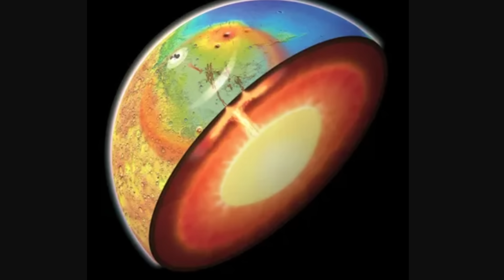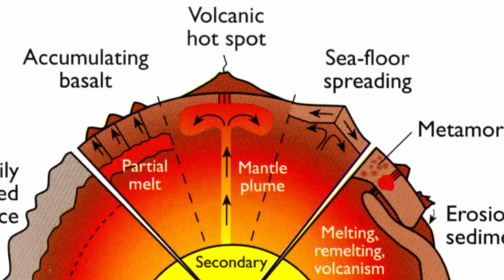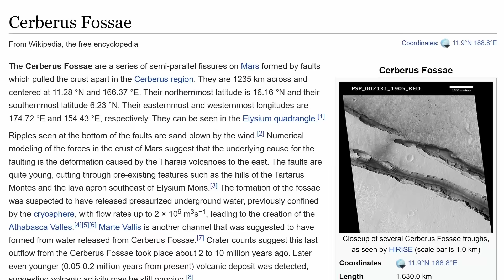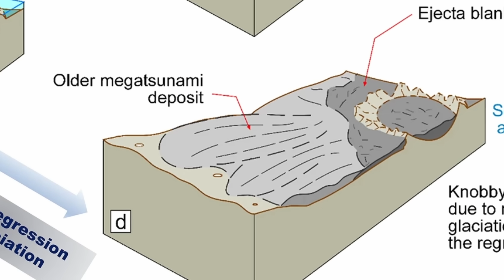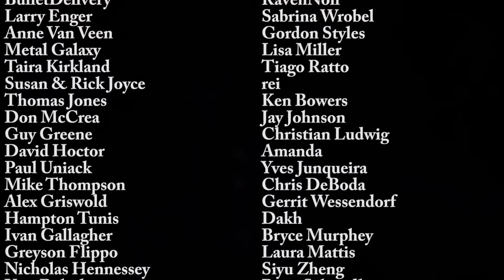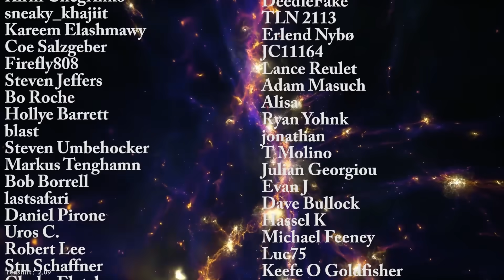Important Mars Discoveries: Megatsunami Crater, Ancient Lakes and The Planet Is Still Active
Hello and welcome! My name is Anton and in this video, we will talk about new discoveries from Mars that redefine our understanding of the Red Planet

Adrien Broquet & Audrey Lasbordes
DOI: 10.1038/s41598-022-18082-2